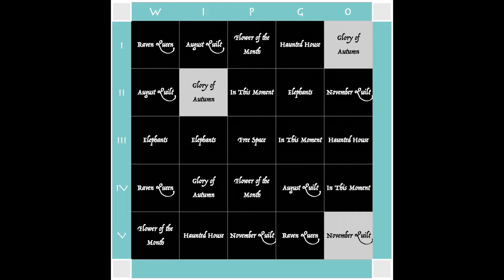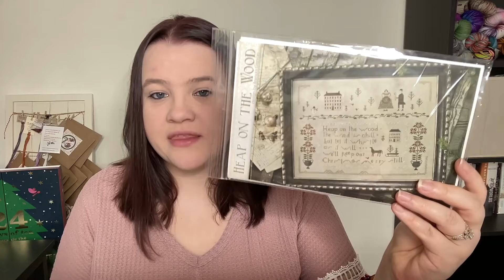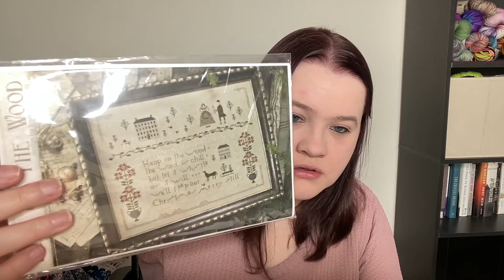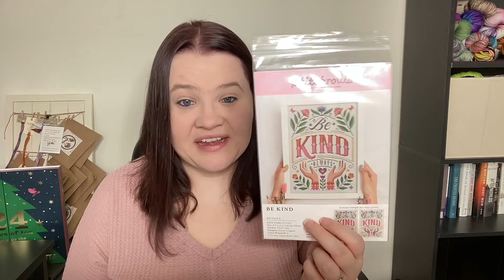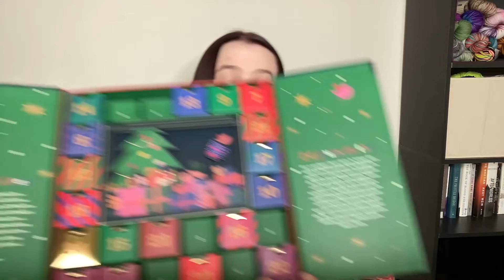JMDS Flossmas 2021: Day 7-11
Jingle through the snow by OTE (music) used with permission found

{p r o j e c t s} shown
November Quilt by Paula Vaughan from the “Quilts for All Seasons” book (Leisure Arts Publishing)
Heap on the Wood by Brenda Gervais

Mentioned {l i n k s} and {c h a n n e l s}

{k n i t s}
3 Color Cashmere Shawl by Joji Locatelli using Plucky Knitter Primo Fingering (MCN 80/10/10) in “Poet’s Corner” and “CC Bloom” and Dream in Color Smooshy with Cashmere in “Crying Dove”

{f l o s s t u b e} I Watched Lately:
(** indicate new / new-to-me channel)

Looking for Time Stamps? They’ve moved! Scroll up to the top of the description.

What frame do you stitch on?
- I use a Millennium frame from NeedleNeeds in the U.K.

How do you film your videos?
- I use Final Cut Pro X (Mac) for filming and editing.

What are all of those threads hanging down from your HAED?
- I stitch full coverage using a technique called parking. I highly recommend tutorial videos from Carolyn Mazzeo to learn the technique. If you want to see more about how I do my diagonal blocks, see my full coverage demo playlist